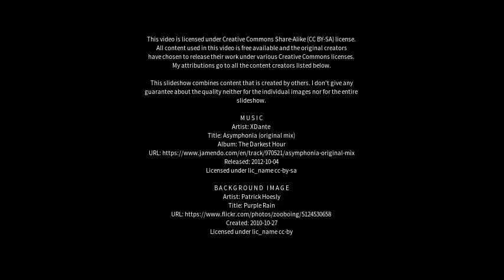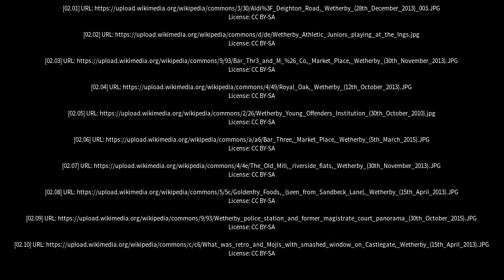Best places to visit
Best places to visit - Wetherby (United Kingdom) Best places to visit - Slideshows from all over the world - City trips, nature pictures, etc.